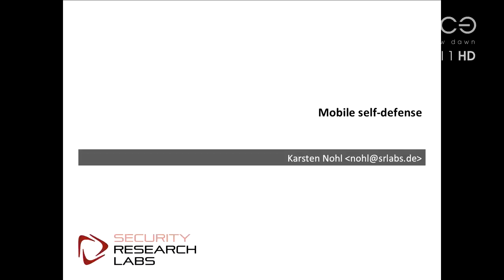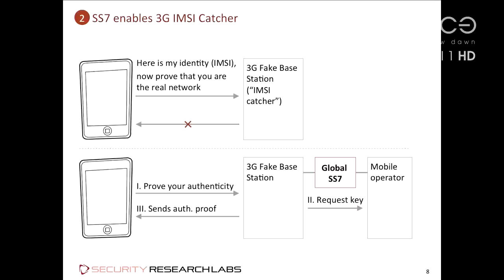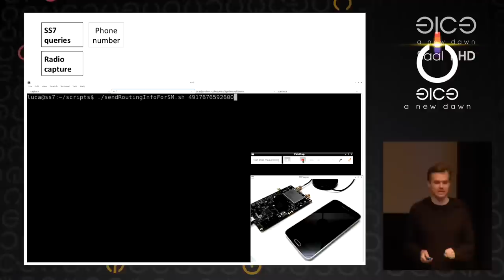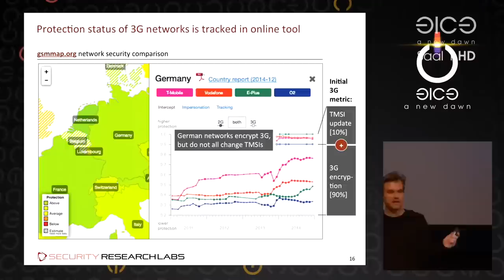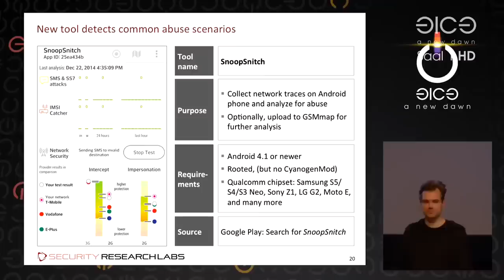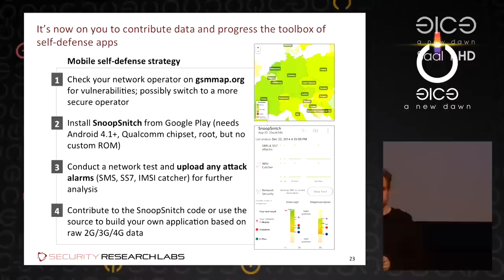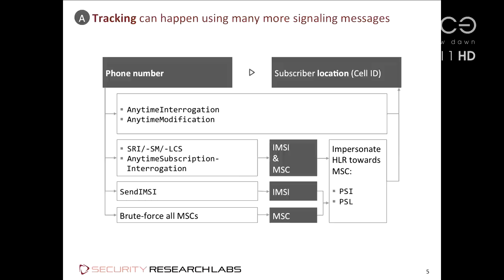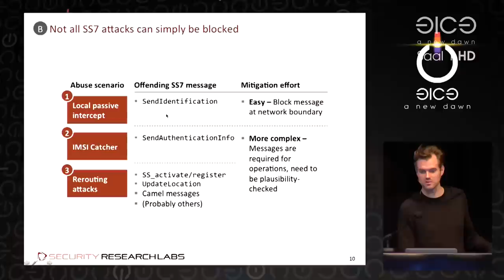Karsten Nohl - Mobile Self Defence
The mobile self defence talk from 27 december 2014 at 31c3 in Hamburg.

When the official video from CCC becomes available I will take this video offline. This is just a preview for the ones that can't wait.